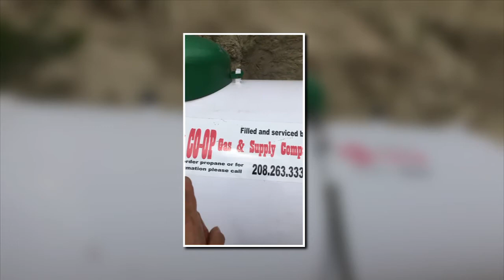The Rock Wall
What a project!!!.
Mission has not be accomplished.
Due to circumstances  out of our control, go figure, we are unable to get more of the cages to finish the rock wall that holds up our mountain.  We have plenty of rocks to put into the cages, yet not cages. So we wait and trust Father
YaHusHa says to speak to the mountain in our life and have it to move, I have asked Abba if He would consider holding this one back so it doesn't move.  It needs to stay put.
This project must be completed before the winter season comes upon us.  I am thanking The Creator in advance for what He will do.

For more information on our site and what Zephy's Homestead is up to along with many of the health modalities we use daily.  Always good to have many options in our health tool box

Shalom and blessings
Mama Bell
Zephy's Homestead and Garden